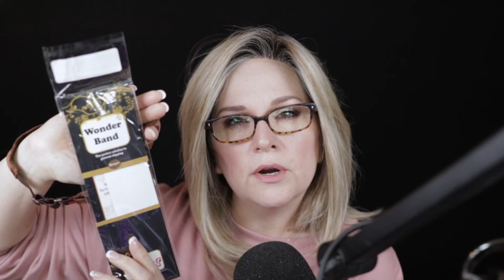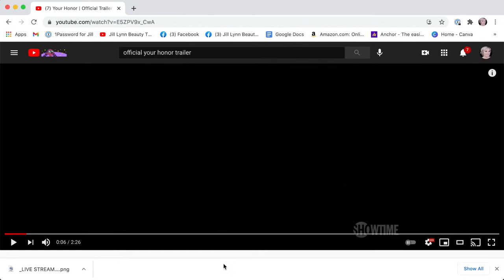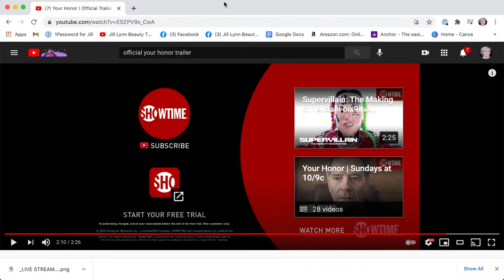LIVE GET READY WITH ME / SPECIAL LIVE ACCESS : WIG SECURING OPTIONS!! / WHAT YA STREAMING?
This is a last minute Live Stream today! I am getting ready to record a video on some pretty amazing ways to secure your wigs. YOU GET SPECIAL SNEAK PEEKS! If you are like me a wig grip is just too bulky, and yet their ease of use is undeniable. These options are a game changer for many of us! BUT we are also going to switch to our regular shananagans LIVE STREAM and have our live CHAT, Q&A...what are we streaming and FUN!

SOME LINKS
**HOT TOOLS Hot Air Brush
**Milano Top Grip (small/large)
**The Tapered Wig Grip
**It Stays Body Adhesive

**The 'GET RELAXED' Tea (I was drinking)

THE WIG I am wearing in this video is called PRETTY PLEASE by Raquel Welch in Shaded Biscuit
~If you decide to bite the bullet on this or ANY helper hair piece or wig please use code JLBT at checkout (or attach to the end of their sale code) It let's them know I sent you, and this is helpful to me and my channel! I do appreciate it!

**I have created an Amazon Affiliate Store and have stocked it w/ some of my very favorite things that you have heard me share and talk about in my videos over the years.   I will receive a very small percentage of any purchases made there! Every little bit helps, and sure appreciate your support!  Here is a link to take you there!

All SUPERCHATS will be re-invested back into my channel to help me to bring the best possible content that I possibly can to my viewers. Thank you for supporting my channel in whatever way you are able (viewing and sharing is the BEST way, of course) so that I can continue to do what I love. I hope you find value in my channel.